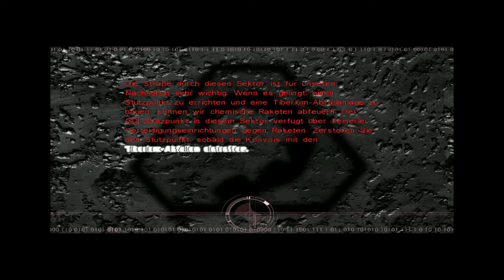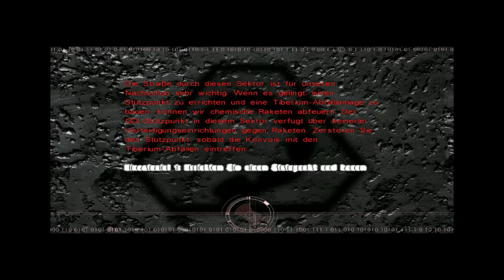Let's Play - Command & Conquer 3: Tiberian Sun - Story - Folge 79 - Deutsch / German Gameplay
Let's Play - Command & Conquer 3: Tiberian Sun - Story - Deutsch / German Gameplay Playlist

NixName der DickWanst spielt in seiner Let's Play Serie Command & Conquer 3: Tiberian Sun durch.